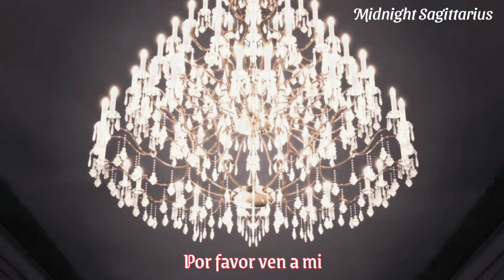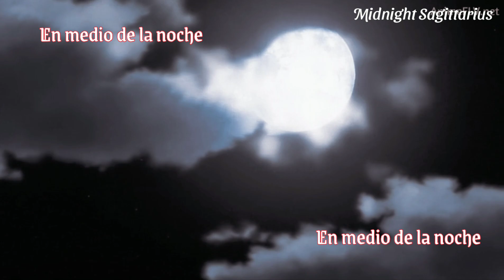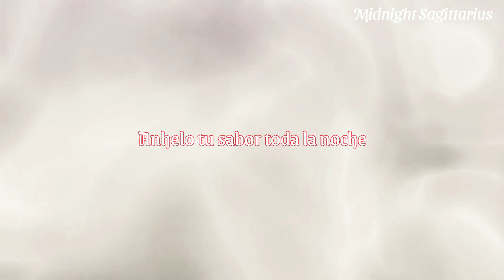Middle of the Night [AMV] Sub Español - Diabolik Lovers // Laito Sakamaki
Canción : Middle of the night - Elley Dehue 🖤